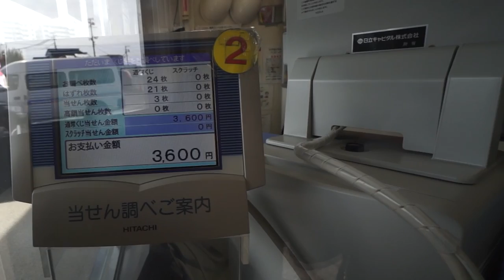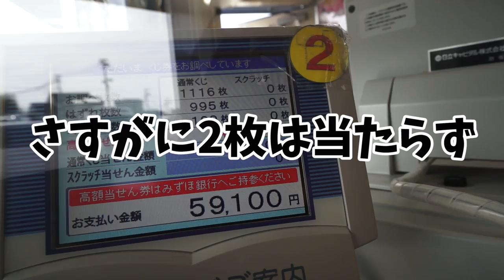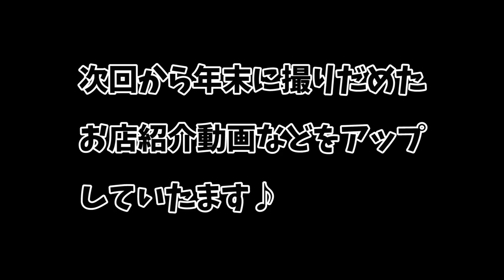【2018年最新 宝くじ】年末ジャンボ サマージャンボ 宝くじ 高額当選！？結果発表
まじでやばいっす